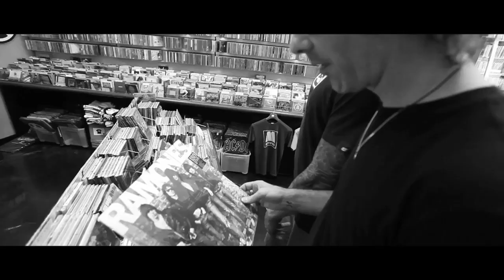Kasabian - Take Aim/Everybody's Got To Learn Sometime [Acoustic]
Kasabian released this exclusive acoustic version Take Aim on 23 July 2012. It was originally recorded backstage in Lucca, Italy before the show on 15 July, a few weeks earlier.

The accompanying video is a compilation of clips from the band's trip to Italy in July 2012. The song includes an outro of The Korgis' Everybody's Got To Learn Sometime